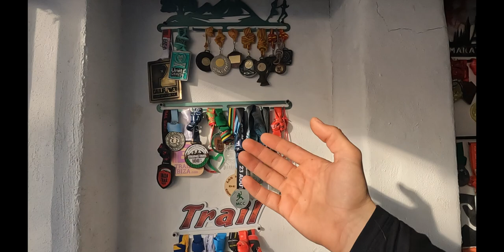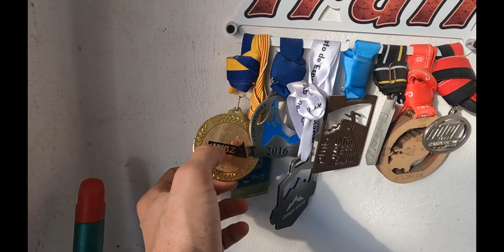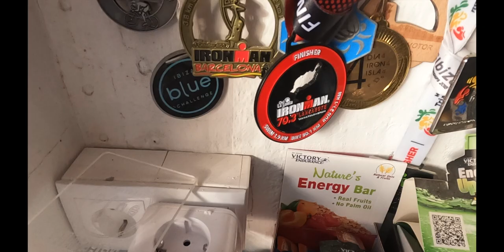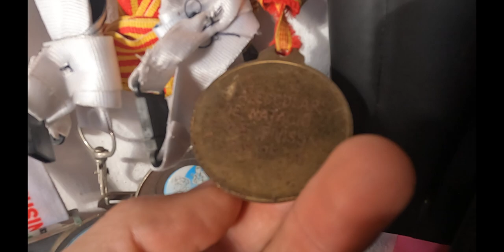ANECTOTAS DE CARRERAS EXTREMAS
MATERIAL